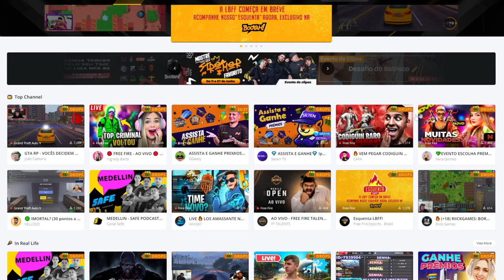Fingi ser o BOCA DE 09 e chamei o GLOBAL pro X1 no FREE FIRE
baixe o app e veja minhas lives, vem jogar comigo.

DEEEEEEEEEEEUS ME ABENÇOA PELO AMOR DE DEUSSSSSSSSSSSSSS